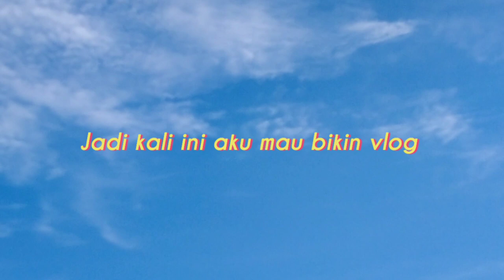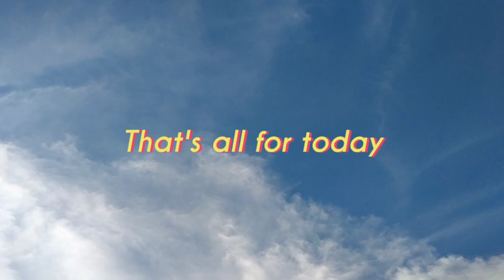A day with my best friends! ❤️😋👭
Hai Welcome back! Thanks utk kalian yang setia menunggu video baru dari aku🥺🥺🙏 Terimakasih utk udh susbcirbe channel akuu🌻❤️ Maaf lama upload yaa🙏🥺 klo kalian suka vlog spt ini likw yaw👍 dan jika ada saran dan krtikan comment down bellow! tpi tetap lah berkomentar dengan baik👍

✨F.A.Q :
     🇮🇩Indonesian
     🧸 22 june 2005
     🎥 Record by :"Oppo A5 2020"